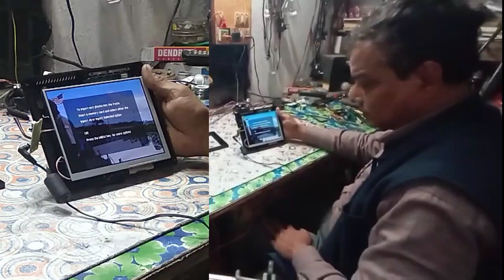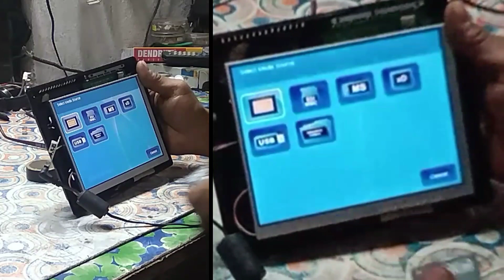Mini tab repairing suggestions youtube tvrepair 👍👍❤️